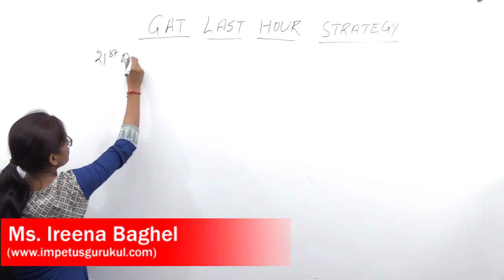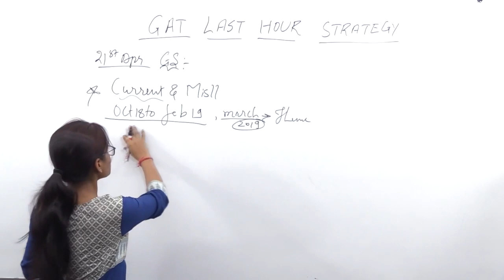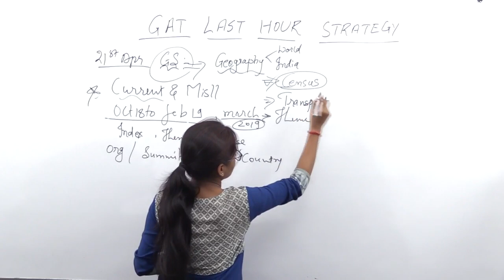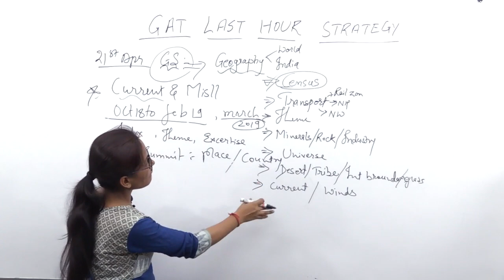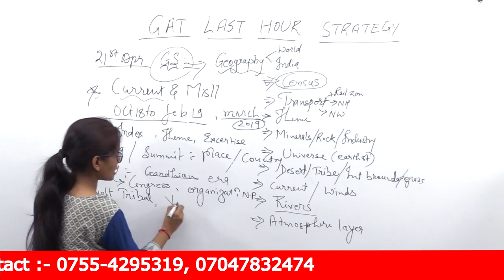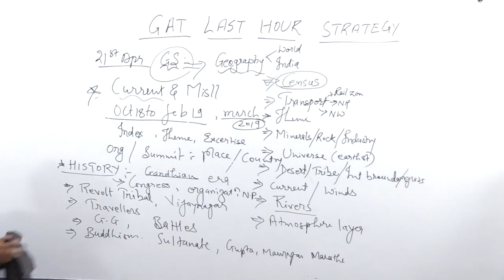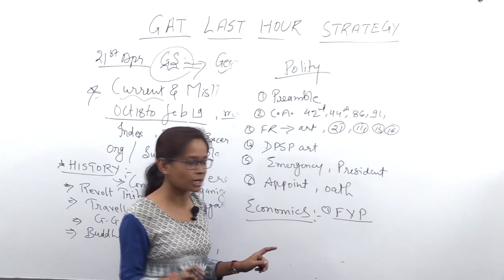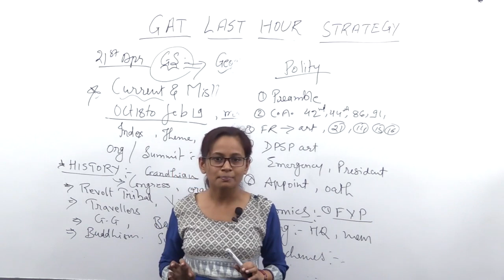NDA-1 2019- Last Minute tips & Trick for GAT paper